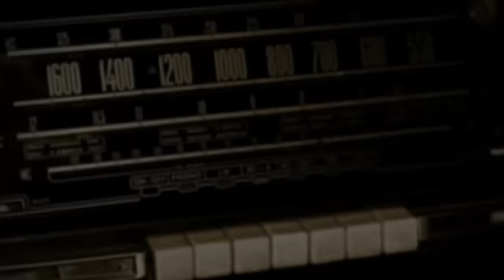LUCAS ALARIO É JOGADOR DO INTERNACIONAL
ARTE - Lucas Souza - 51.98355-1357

Kero Sushi Zona Sul - Peça pelo whats - 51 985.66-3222
Renus - Soluções em Metais e Plásticos Telefone: 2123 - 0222